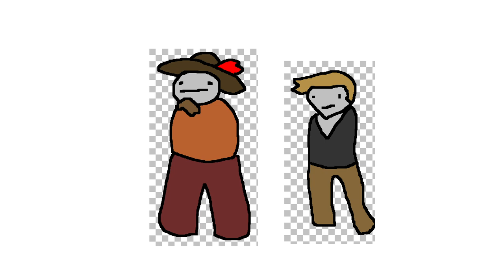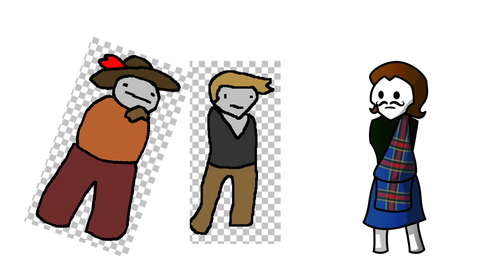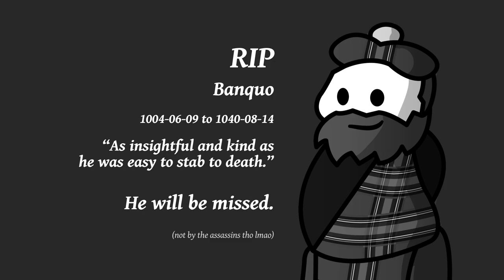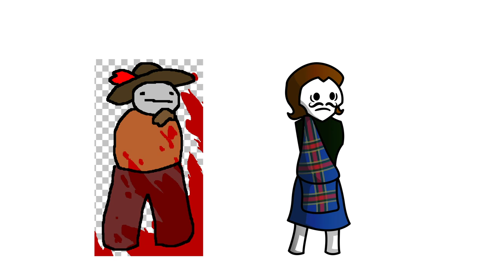A Severely Abridged "Macbeth" - Act 3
I enjoyed working on this one less than Act 2, but I still hope you enjoy watching it!

Music used:"Vegas Glitz", "Unseen Horrors", "Comic Plodding", "Sancho Panza Gets a Latte", "Chanter", "Scheming Weasel (Faster)", "March of the Spoons", "Waltz of Treachery", "Fluffing a Duck", "Mistake the Getaway", "Impending Boom", and "Sardana"

And some additional miscellaneous bits and pieces of music.

Nobody reads descriptions. I might edit this later. sovowaat